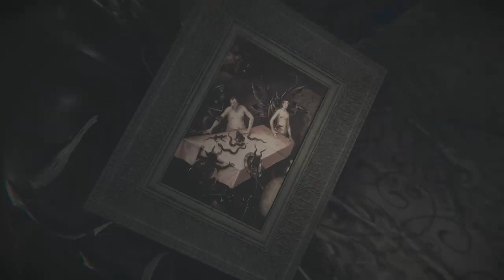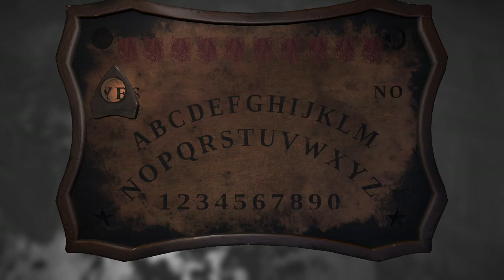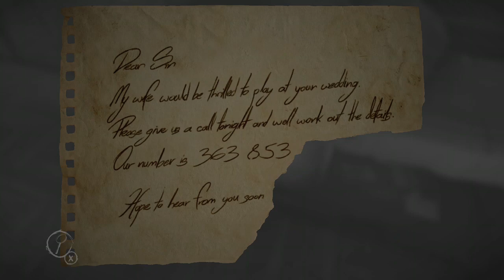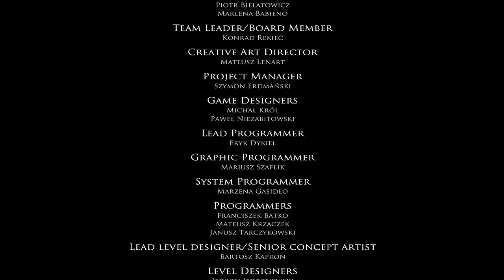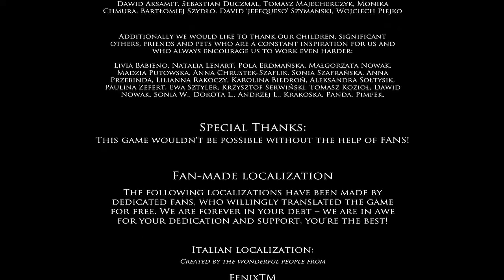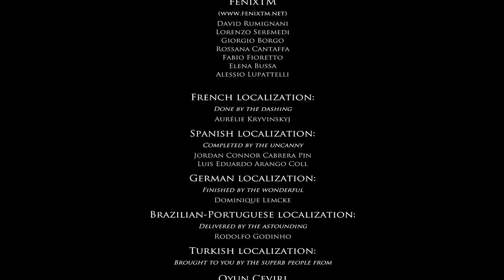Layers of Fear FINALE! w/ Very Funny Commentary Xbox One S HD] :)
- Yung Giga (@yunggiga)